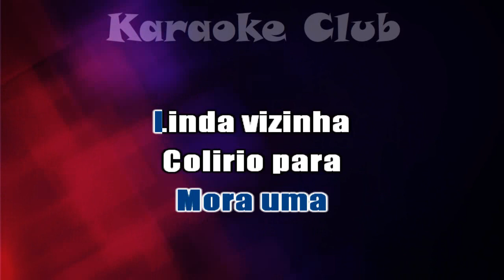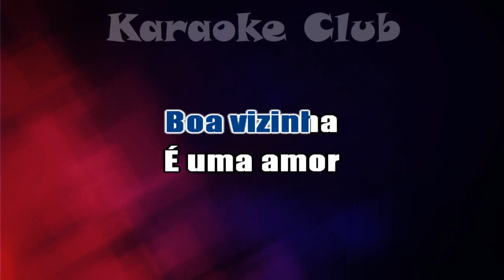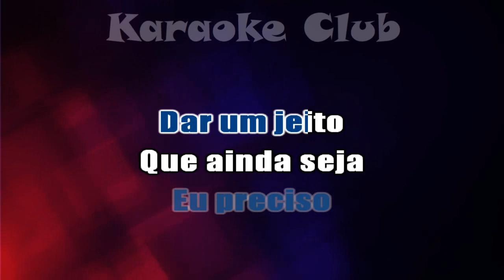ADIR ZANOVELLO - VIZINHA BOA ( KARAOKE )